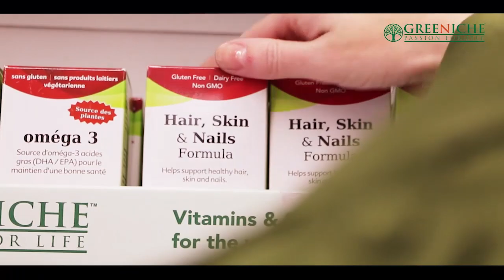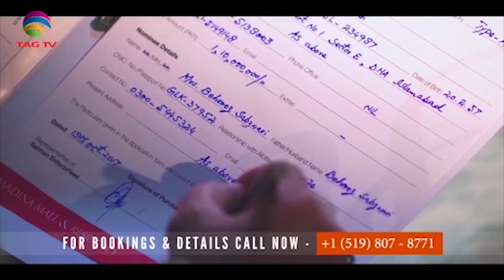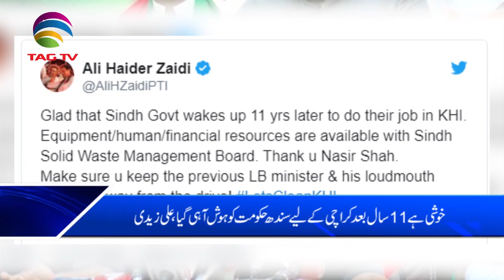TAG TV Pakistan Bureau News Bulletin with Kokab Farooqui - 17 September, 2019